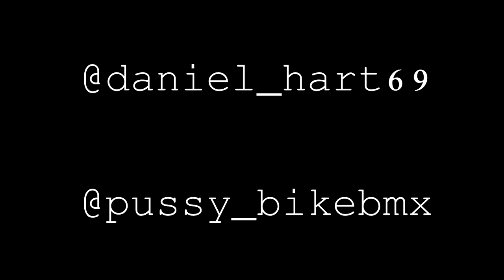Como Hacer 180 / 360 | Tutorial | Pablo Castillo & Daniel Muñoz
Un tutorial de papita y manzana que nos enseña los trucos "principales" para soltarlos donde querai!, a ponerle nomas cabros y mandar los avances al insta...

Nada mas po jajaja, compartir con sus amigos y un like si les gusto